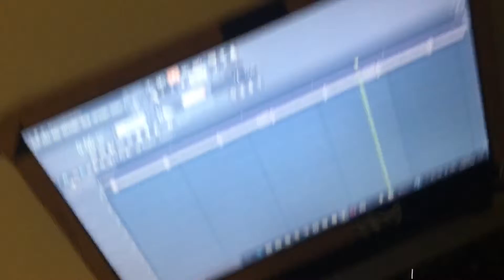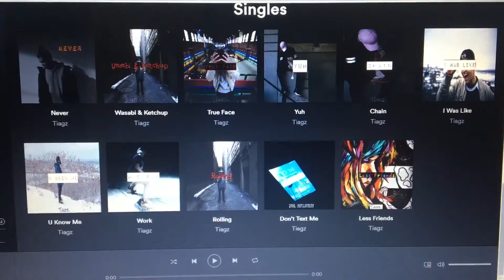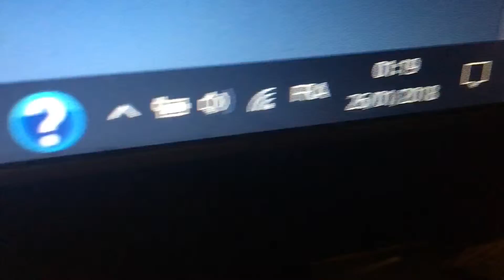REPETITION WILL MAKE YOU BETTER | TIAGZ VLOGS 047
REPETITION WILL MAKE YOU BETTER

TIAGZ VLOGS 047

Tiago Garcia aka TIAGZ | Kid Badd Machine (Likiyo Fam)